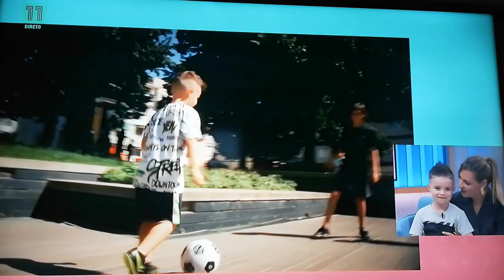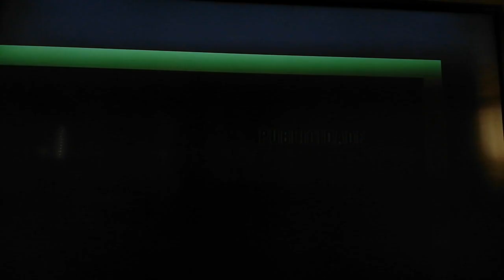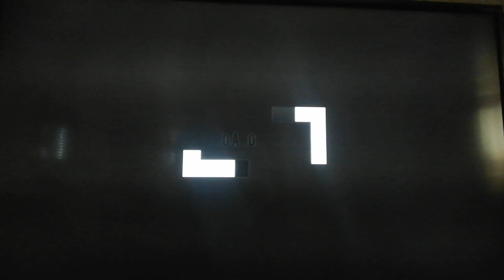REPORTAGEM CANAL 11 | MARTIM FREITAS 6 ANOS | TALENTO PORTUGUES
PRIMEIRA REPORTAGEM
MARTIM FREITAS 6 ANOS DE IDADE | CONTRATADO PELO SCP AOS 4 ANOS DE IDADE .
 TALENTO PORTUGUES